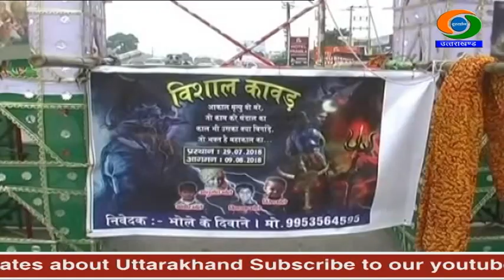कांवड़ मेले में इस बार भी शिव भक्तों का किया जाएगा भव्य स्वागत